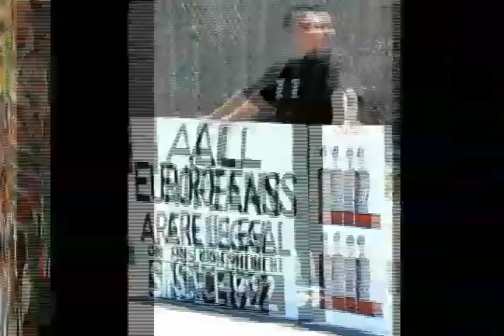Blogs For Borders Video Blogburst 022007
The first official Blogs For Borders Video Blogburst.  In this week's episode we round up reactions to the Bank Of America/credit cards for illegals story.    Show you the violent face of the Reconquistas, continue to report on the nationwide Free Ramos and Compean rallies.  And we end with a little 'cheesecake?'